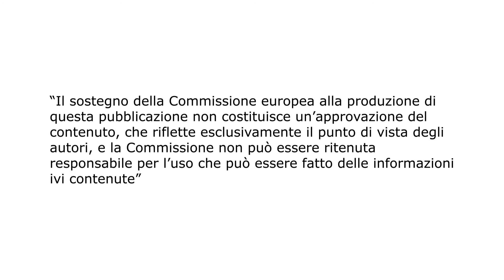Progetto ‘’For-Italy’’ , formazione e sostenibilità in bosco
Con Gabriele Meneghetti di Veneto Agricoltura approfondiamo questa innovativa iniziativa di MIPAAF e Regioni per rilanciare la professione di operatore forestale in Italia